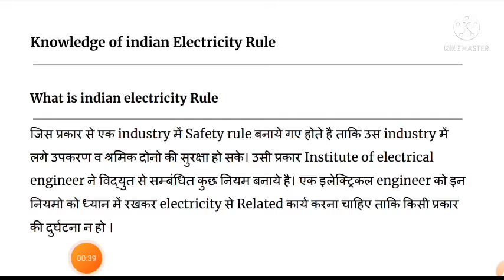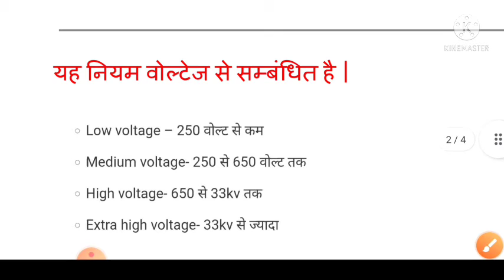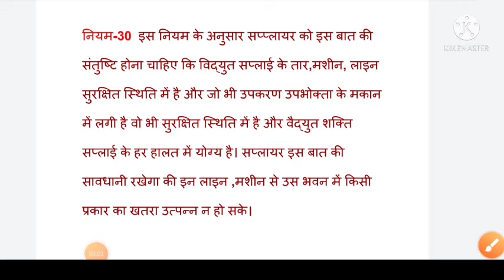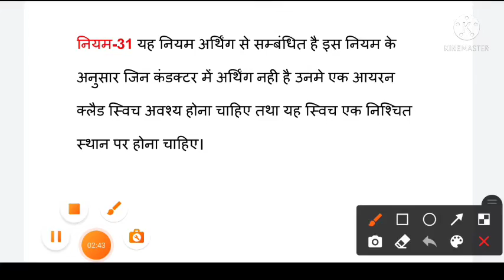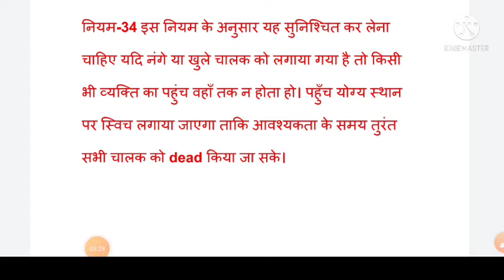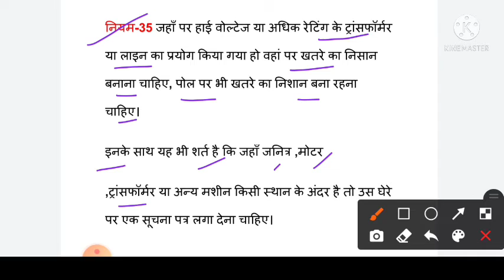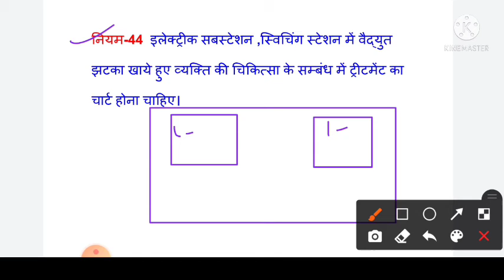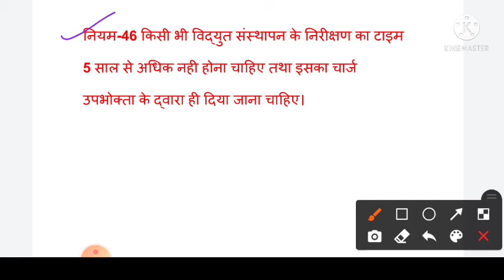Indian electricity Rule 1956 | IE Rule in hindi | IMRE polytechnic 6th semester |भारतीय विद्युत नियम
Hello Everyone

IMRE chapter -1 , IMRE Online classes, IMRE By shivam, IMRE by electrical department ,
IMRE Lecture , Electrical even semester online classes
UP polytechnic 6th semester IMRE
IMRE polytechnic 6th semester
Polytechnic 6th semester classes

1. Tools, accessories and instruments required for installation,
maintenance and repair work.
2. Knowledge of Indian Electricity rules
3. Safety codes
4. causes and prevention of accidents
5. Artificial respiration of an electrocuted person
6. Workmen's safety devices